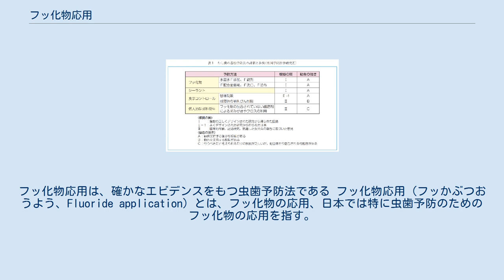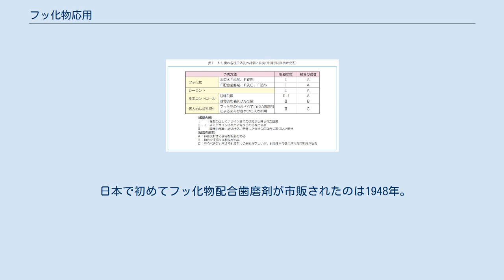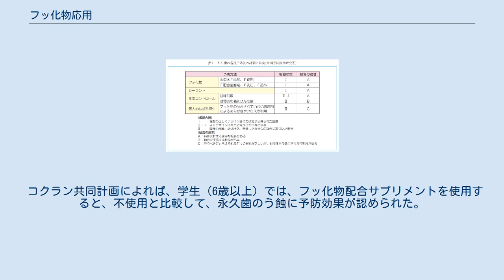フッ化物応用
フッ化物応用は、確かなエビデンスをもつ虫歯予防法である フッ化物応用（フッかぶつおうよう、Fluoride application）とは、フッ化物の応用、日本では特に虫歯予防のためのフッ化物の応用を指す。
 フッ化物応用によるむし歯予防方法は、萌出した歯に直接作用する局所応用と、萌出した歯と歯の形成期の両方に作用する全身応用がある。
近年はほとんどの歯磨剤にフッ化物が配合されており、フッ化物配合歯磨剤の使用は最も普及したフッ化物応用の一つとなっている。
 日本におけるフッ化物応用は1971年から議論されてきたが、2000年には厚生労働省から各応用についての見解が示されている。
　 1971年、日本歯科医師会（弗化物調査委員会）はフッ化物に対する基本的見解を示した。
 1972年、日本口腔衛生学会は、水道水フッ化物添加法の推進表明を示した。
 1982年、日本口腔衛生学会は、う蝕予防プログラムのためのフッ化物応用に関する見解を示した。
 1985年、国会における質問とそれに対する答弁が行われた。
 1989年、厚生省は幼児期における歯科保健指導の手引きを発刊した。
 1989年、日本学校歯科医会は学校歯科保健とフッ素を示した。
 1999年、日本歯科医学会はフッ化物応用についての総合的見解を示した。
 2000年、厚生省は水道水へのフッ化物添加についての合意文書を示した。
 2000年、日本歯科医師会はフッ化物応用、水道水へのフッ化物添加に関する見解を示した。
 2000年、厚生労働省は健康日本21にてフッ化物塗布、フッ化物配合歯磨剤についての目標を示した。
 2002年、日本口腔衛生学会は今後のわが国における望ましいフッ化物応用への学術支援を示した。
 2003年、厚生労働省はフッ化物洗口ガイドラインを示した。
 フッ化物の局所応用は、フッ化物が萌出した歯に直接作用することを期待するフッ化物応用である。
 フッ化物配合歯磨剤は、歯磨剤中のフッ化物が歯の表面に作用し、歯のエナメル質に反応して、耐酸性の強い結晶を形成する。
フッ素は、歯の再石灰化を促して歯質を増強したり、むし歯の原因菌に作用して酸の生成を抑制するなど、むし歯の予防や治療に大きな役割を果たす。
 日本で初めてフッ化物配合歯磨剤が市販されたのは1948年。
50年代にはこども歯磨剤を中心に普及がすすみ、モノフルオロリン酸ナトリウム配合の歯磨剤が発売された80年代初めには10％を超えるシェアをもつほどになり、現在では重量ベースで90％以上となっている。
 フッ化物洗口は、フッ化物水溶液を用いてブクブクうがいを行い、歯のエナメル質表面にフッ化物を作用させて、虫歯を予防する方法である。
 コクラン共同計画によれば、フッ化物洗口は永久歯の虫歯を、歯面数では平均27%、歯数では平均23%減少する。
この効果はフッ化物配合歯磨剤の使用や水道水フッ化物添加環境下においても失われない。
 適応状況 〇はあり、×はなし、-は区分がないことを表す。
 フッ化物の全身応用は、フッ化物が萌出した歯と歯の形成期の両方に作用するフッ化物応用である。
 水道水フッ化物添加は、フッ化物を上水道中に添加し、多数の住民を対象として虫歯を予防する手法。
北アメリカとオーストラリアでは、多くの自治体が安価な費用で効果を期待できるとの考えにより、水道水へのフッ化物添加を実施している。
 日本では、各地に点在する在日米軍基地においてフロリデーションが実施されている。
 1952年2月、フッ化物濃度0.6mg/Lで京都市の山科上水道において実験的に開始された。
フロリデーションは、当初提示された計画期間より 1 年長く継続され、1965年2月に終了した。
 1967年、三重県歯科医師会が中心となって三重県朝日町において1971年まで6 年半にわたり実施された。
この事業は、地域の歯科医師会が積極的にプロモーションを行って実現された。
 2019年6月6日、吉田学医政局長が、厚生労働委員会にて、「フロリデーション、これは日本では行われておりません」と答弁している。
 アメリカでは飲料水中のフッ化物濃度が至適濃度より低い地区にて、う蝕リスクに基づき、フッ化物サプリメントが処方される。
 コクラン共同計画によれば、学生（6歳以上）では、フッ化物配合サプリメントを使用すると、不使用と比較して、永久歯のう蝕に予防効果が認められた。
う蝕予防効果に関して、フッ化物配合サプリメントとフッ化物局所応用の間に差はなかった 。